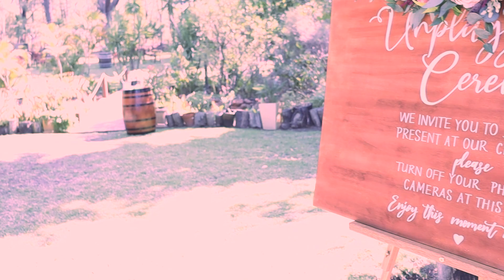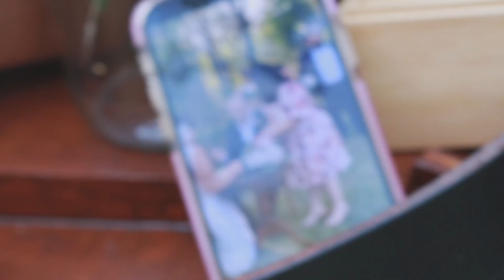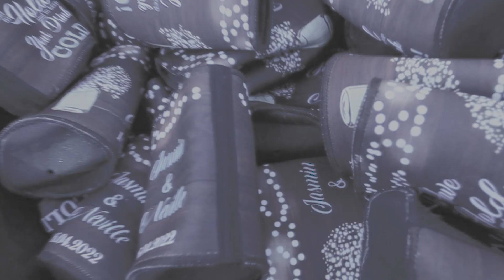Jaz & Nev Wedding at Rothwood, Western Australia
Just at snippet of our wedding at one of WA's best wedding venues.